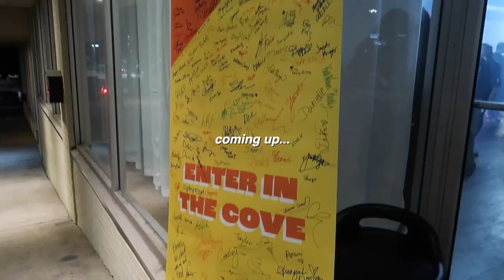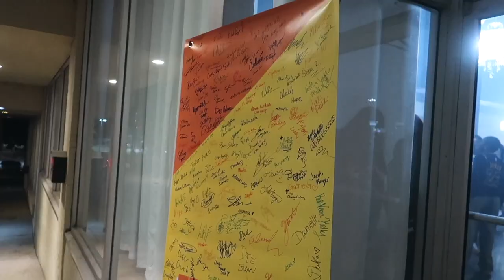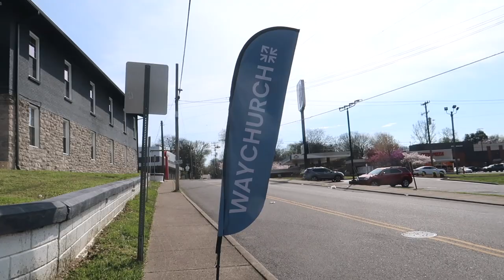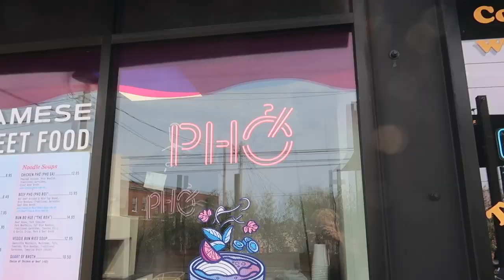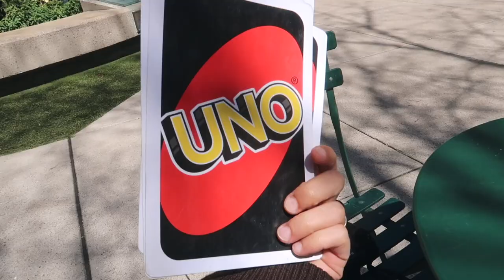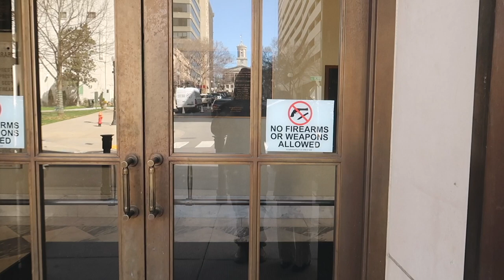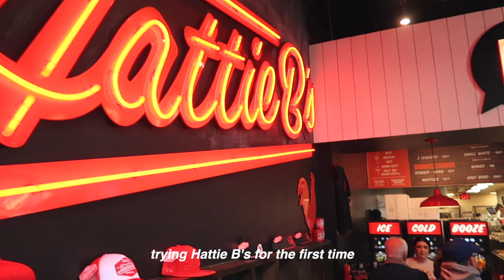Exploring Nashville Vlog | Music, Cowboy Hats, Fried Chicken & More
So my wife and I have been here in Nashville for a hot second but we finally went out and explored. Expect music, cowboy hats, fried chicken and more shenanigans. Hope you enjoy this vlog!

TIMESTAMP
00:00 intro & studio session
02:04 coffee & pastries
02:34 The Cove (Christian nightclub)
03:19 church, thrifting & food
05:27 home workout
05:56 exploring Nashville & Broadway
09:25 Cheesecake Factory double date
09:57 outro